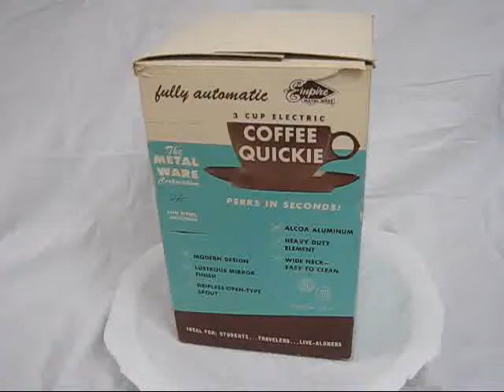EMPIRE 3 CUP PERCOLATOR STUDENT COFFEE MAKER COFFEE POT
4 sale:EMPIRE 3 CUP PERCOLATOR $45 IN ORIGINAL BOX!
STUDENT COFFEE MAKER COFFEE POT

This video and others that I upload from my Apple MacBook pro computer or my desktop computer.is intended to make you smile and save memories for my family and friends. Hope you enjoy! Other forms of upload that I have used is my iphone and ipad. I can't believe how fast videos are uploaded. Some things you will see on this channel is my hobbies like diesel trucks and my IH Scout. It has a 6.5 turbo diesel engine in it along with a NV4500 trans. Maybe I should have put a 7.3 Powerstroke diesel or a 5.9 Cummins diesel or even a Duramax diesel in it. Nope, they were all to heavy. The 6.5 produces 200 hp which is enough, even though I always want more horse power. Speaking of ponies, my daughter had a few horses, someday maybe a video of her on her horse. She loves her cat Katrina. yes she was named after thew hurricane. My other kids love their music. My oldest son actually composes some music. We sure love our cats, dogs and other animals. We live out in the country so there is sun rain and snow, then fog. To clear the snow I have a skid steer that acts like a snow plow. I like tractors IH tractor (International Harvester) not John Deere. Haha. It's like the old rivalry between Chevy and ford. Dodge always comes in third. Being in the country taking the motorcycle out is safe and fun. Just don't hit a deer. That would kill you. If you did die where would you go? Heaven or Hell? Tough question that needs to be answered. Read your bible. Also watch my video "This message will change your life." We are here on this earth only for a little while compared to eternity, so you must be ready. We won't get out of this life alive. Hope a war doesn't take us all out. We have the best military, but China is building theirs. They have the strongest economy in the world, backed by gold (soon). USA has way to much debt to keep going like it has. Our political landscape doesn't look so good. The politicians have figured out that they can buy votes with our money...Taxpayers money! Enough rambling on about politics, cars, trucks, tractors, nukes, the bible and on and on. You have a great day & thanks for looking at my videos, I hope they bring you a little Joy in this crazy challenging world.
Thanks!